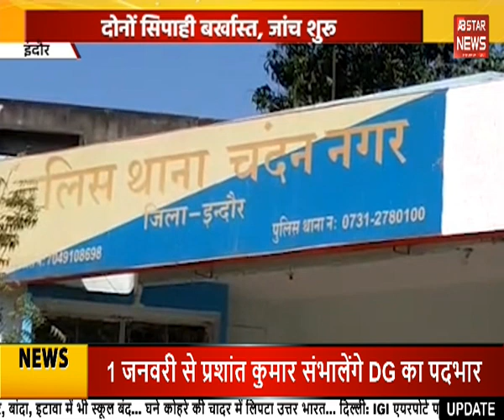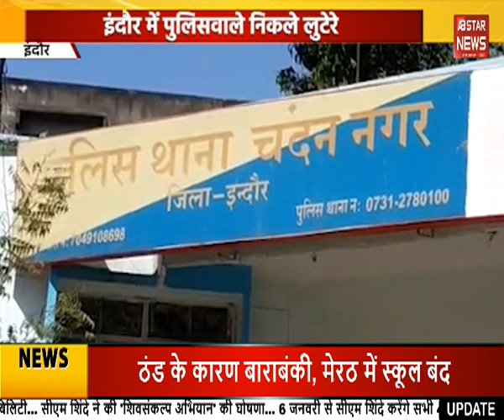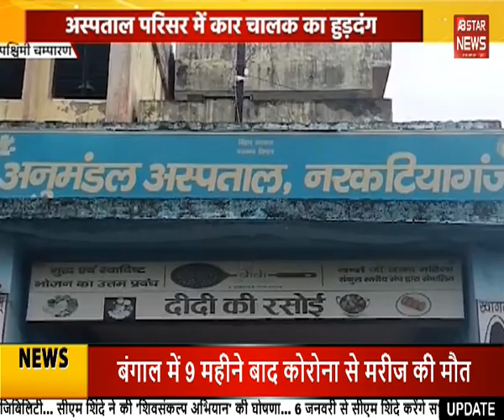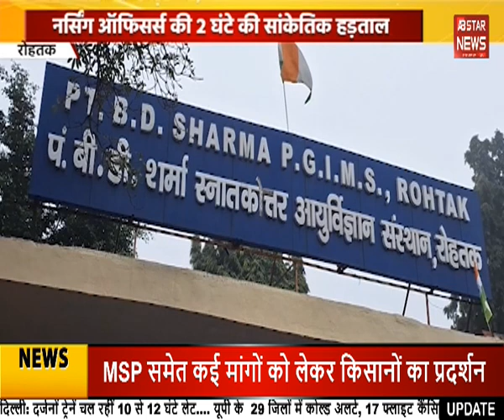- MP में पुलिस का ‘गुंडाराज’, लूटे 14 लाख || AB STAR NEWS